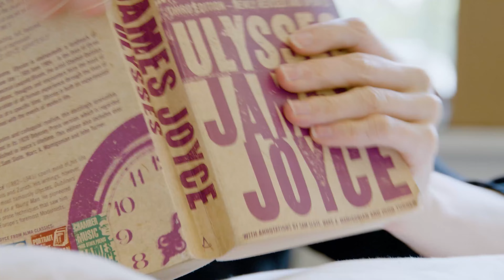Trailer: Ulysses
From the Rehearsal Room: John Collins (director) and Scott Shepherd (co-director, dramaturg, performer) discuss their approach to James Joyce's epic novel.

'Ulysses' has fascinated, perplexed, scandalized, and even defeated readers for over a century.

Building on a rich history of staging modernist texts, Elevator Repair Service takes on this mammoth work of 20th-century literature for their UMS debut. Seven performers sit down for a sober reading but soon find themselves guzzling pints, getting in brawls, and committing debaucheries as they careen on a fast-forward tour through Joyce’s funhouse of styles. With madcap antics and a densely layered sound design, Elevator Repair Service presents an eclectic sampling from Joyce’s life-affirming masterpiece.

Power Center, Ann Arbor